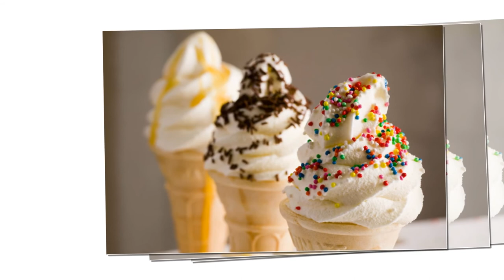Мороженое. Текст из Википедии озвучен роботом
Мороженое – определения
Имя Существительное
1 Замороженное сладкое кушанье из сливок, сока ягод и т. п..